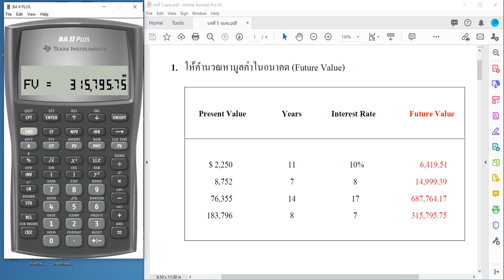บทที่ 5 โจทย์ข้อที่ 1 การคำนวณหามูลค่าในอนาคต FV Future Value มูลค่าของเงินตามเวลา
บทที่ 5 โจทย์ข้อที่ 1 การคำนวณหามูลค่าในอนาคต FV Future Value มูลค่าของเงินตามเวลา วิธีการกดเครื่องคิดเลข

มูลค่าของเงินตามเวลา Time Value of Money TVM

Texas Instrument BA II Plus

สาระน่ารู้ เกี่ยวกับธุรกิจ การตลาด การเงิน บัญชี ภาษี ฯลฯ ติดตามได้ทางช่องนี้เลยครับ